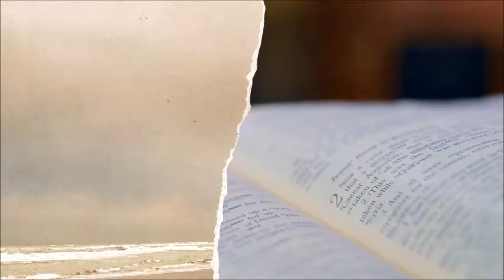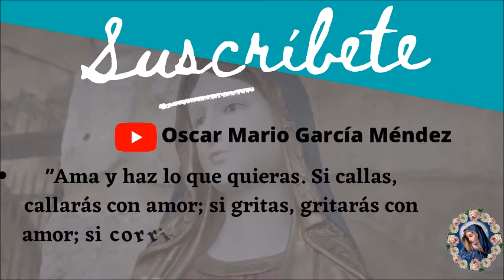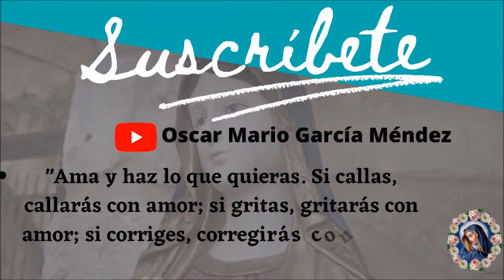Evangelio y Homilía de hoy 1 de noviembre del 2021. Jesús nos actualiza su Mensaje de Salvación.